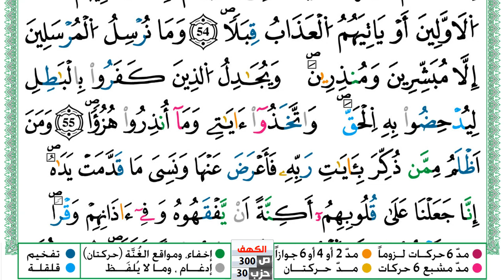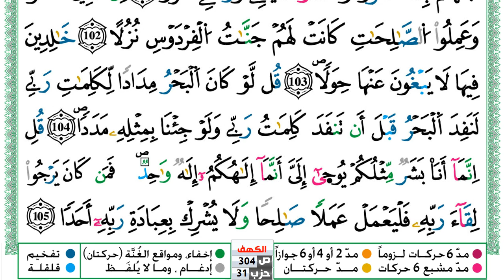سورة الكهف مكتوبة توفيق النوري Surah Al Kahf ورش عن نافع من طريق الازرق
KonoozAlhuda
konoozalhuda
konooz
Konooz Alhuda
كنوز الهدى,
كنوز الهدي,
كنوز,
الهدى,
الهدي,